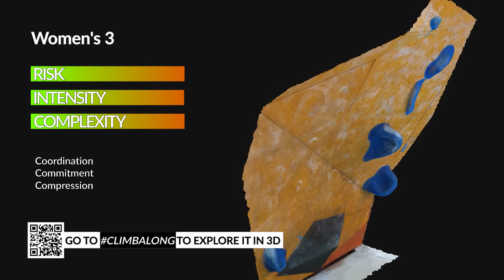Women's 3 - 3D model of the Danish Boulder Cup #2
3D models, Danish Boulder Cup 2021, Blocs & Walls